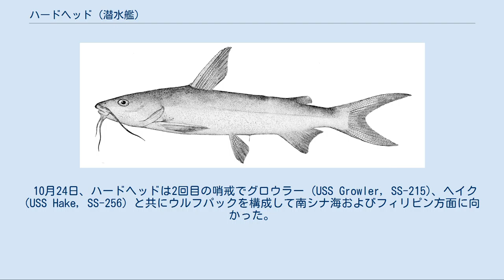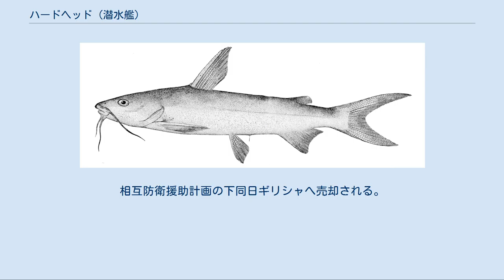ハードヘッド (潜水艦)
ハードヘッド (USS Hardhead, SS-365) は、アメリカ海軍の潜水艦。
艦名のhardheadとは、カリフォルニア州に固有のコイ科淡水魚ハードヘッドの名称、一部のニベ科やサケ科の通称、または多種多様な「硬い頭」の魚を現す修飾語である。
アメリカ公文書は、由来をアトランティック・クローカーやホワイトマウス・クローカーらニベ科の通称と断言している。
 ホワイトマウス・クローカー（通称Hardhead） ハードヘッド・キャットフィッシュ（Hardhead catfish） ハードヘッドは1943年7月7日にウィスコンシン州マニトワックのマニトワック造船で起工した。
1943年12月12日にE・F・マクドナルド夫人によって命名、進水し、1944年4月18日に艦長フィッツヒュー・マクマスター中佐（アナポリス1933年組）の指揮下就役する。
ミシガン湖での整調訓練後、ハードヘッドはイリノイ州ロックポートで浮きドックに収められニューオーリンズまで曳航され、1944年5月16日に到着した。
5月22日にルイジアナ州アルジャースを出航し、5日後にパナマ運河地帯のバルボアに到着した。
同地で追加訓練後出航し、7月7日に真珠湾に到着した。
 軽巡洋艦名取（1922年） 7月27日、ハードヘッドは最初の哨戒でフィリピン方面に向かった。
8月18日2時40分、ハードヘッドは北緯12度05分 東経129度26分 / 北緯12.083度 東経129.433度 / 12.083; 129.433のサンベルナルジノ海峡東方において、パラオに対する輸送作戦に従事中の日本海軍の軽巡洋艦名取と第3号輸送艦を発見、海上攻撃のため接近した。
ハードヘッドは最初の攻撃で名取の右舷に魚雷1本を命中させて停止させ、3時30分の2度目の攻撃で魚雷2本を発射し、うち1本を名取の後部に命中させたが不発だった。
名取は7時5分に沈没した。
哨戒の残りは、フィリピン沖で第38任務部隊（マーク・ミッチャー中将）の艦載機に対する救助任務、およびパラオ攻撃における偵察活動に従事した。
9月26日、ハードヘッドは60日間の行動を終えてオーストラリアのフリーマントルに帰投。
艦長がフランシス・A・グリーンアップ（アナポリス1936年組）に代わった。
 10月24日、ハードヘッドは2回目の哨戒でグロウラー (USS Growler, SS-215)、ヘイク (USS Hake, SS-256) と共にウルフパックを構成して南シナ海およびフィリピン方面に向かった。
スールー海を浮上して航行中に、漂流する救命筏を発見する。
筏に乗っていたのは空母エンタープライズ (USS Enterprise, CV-6) の戦闘団指揮官であるバクティス中佐であった。
彼はレイテ沖海戦で乗機を撃墜され、6日間漂流していたのであった。
 11月7日夜、グロウラーからハードヘッドにレーダーで水上目標を探知した旨通知。
翌11月8日1時33分、グロウラーはただちにハードヘッドとヘイクに迎撃できる位置を占めるよう指示を出した。
ウルフパックは浮上状態のまま敵船団に接近。
1時42分にはハードヘッドのレーダーも船団を探知し、追跡のため増速した。
これはボルネオ島からマニラに向かっていたタンカー萬栄丸（日東汽船、5,226トン）と、護衛の海防艦千振、第19号海防艦、駆逐艦時雨であった。
2時32分、グロウラーからハードヘッドへ「右側から攻撃すべきだ」と指令を出し、ハードヘッドはこれを受信。
ハードヘッドはレーダーで船団とグロウラーの位置関係を確認した。
2時51分、ハードヘッドは潜航して攻撃態勢に入った。
2分後、ハードヘッドは爆発音を聴取して船団がコースを変えつつあるのを確認。
続けて爆発音を3つ聴取し、これ以降はグロウラーとは音信不通となった。
ハードヘッドは浮上と潜航を繰り返しながら船団前方に回りこんで絶好の攻撃位置につき、3時59分に艦尾発射管から魚雷を4本発射。
魚雷は全て万栄丸に命中し、無音で深深度潜航状態に入った。
直後、11発に及ぶ爆雷攻撃があり、電球数個が破壊された。
深度を巧みに変えつつ爆雷攻撃をしのいだハードヘッドは、14時55分に浮上。
夜になってヘイクも浮上し、ヘイクは16時間も制圧されたことを伝えてきた。
しかし、そこにグロウラーの姿はなく、2隻はグロウラーのいたと思われる付近を航行したが、何も見つけることはできなかった。
グロ...